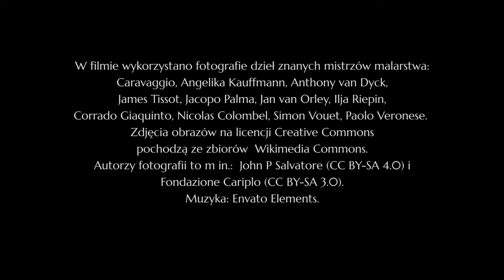Wszystko o aniołach. Część 1/2